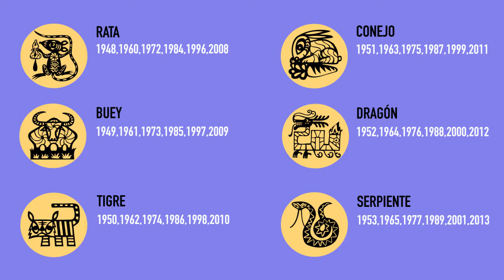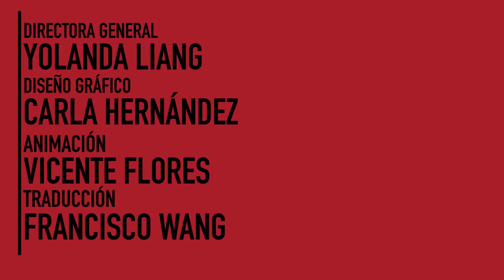El Horóscopo de Pambú (mayo 2017)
A finales de este mes, se celebrará el Festival de Bote de Dragón en China. Es por eso que en esta ocasión, Pambú está listo para decirles cómo les irá en este gran mes.

Compartan y comenten.